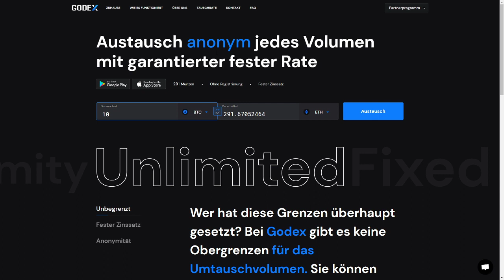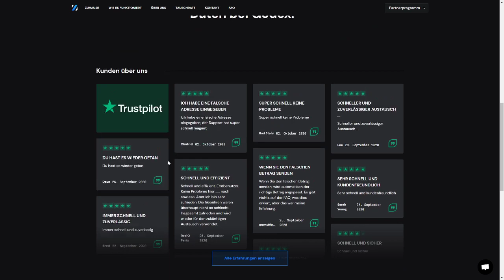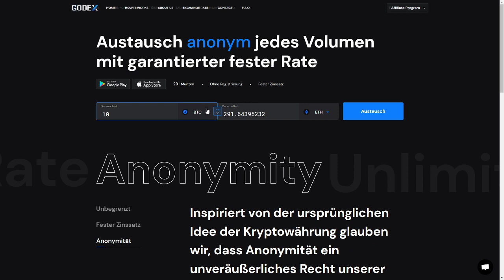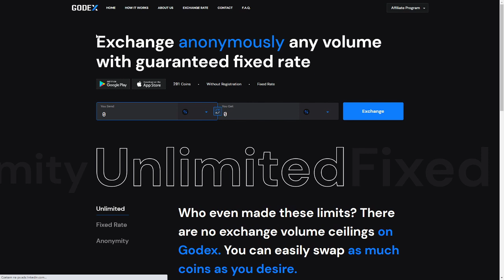Godex Rezension- Sehr Geiles Anonym Exchange!!